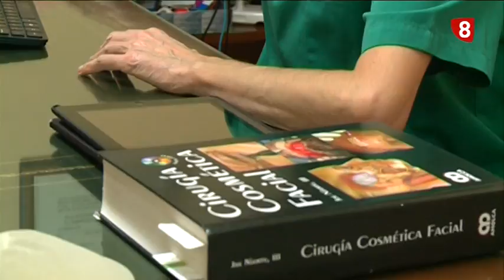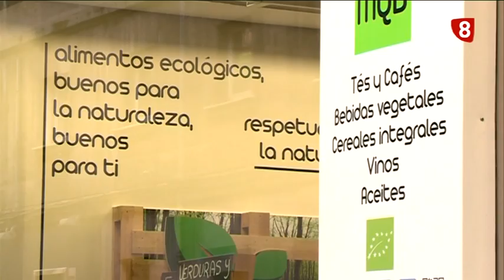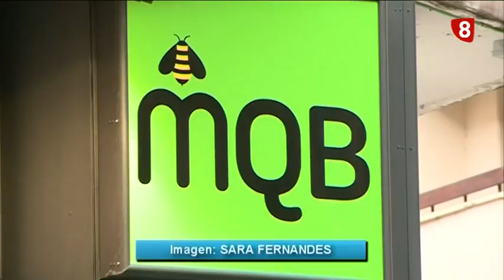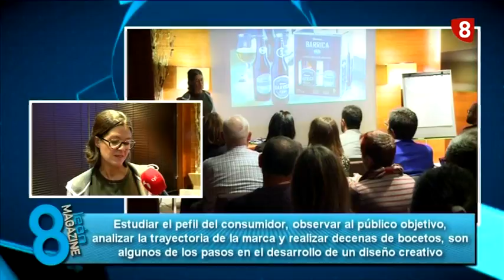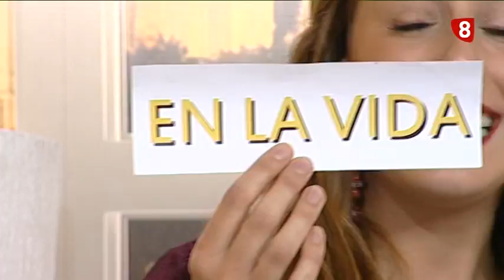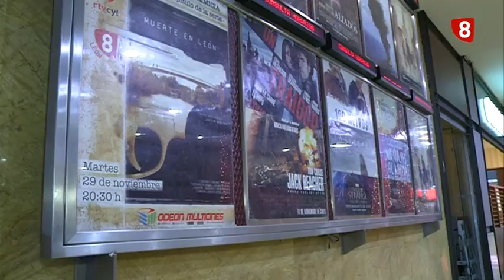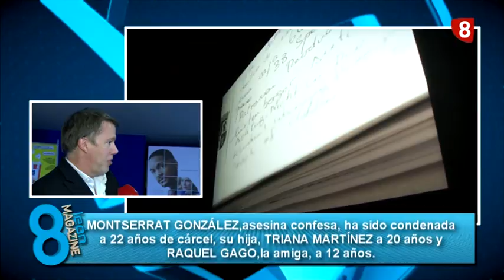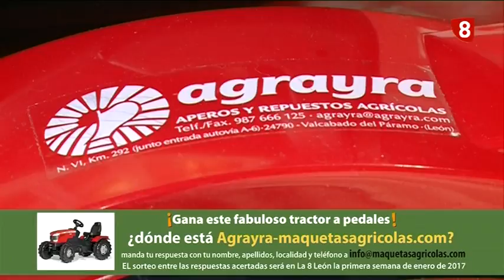8ML miércoles (30-11-16) JORNADAS DE PUBLICIDAD BEATRIZ CUEVAS,ESTRENO "MUERTE EN LEÓN"...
-JORNADAS DE PUBLICIDAD CON BEATRIZ CUEVAS
-ESTRENO DOCUMENTAL "MUERTE EN LEÓN"
-REPOR MÁSQBIO
-MEDICINA ESTÉTICA